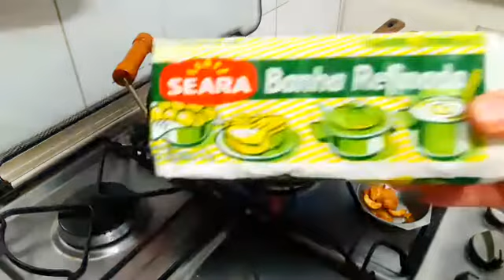Feijão Tropeiro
Bora fazer um tropeiro gostoso e rápido

Gostou? Da um joinha e curte a página, obrigado pela visita.